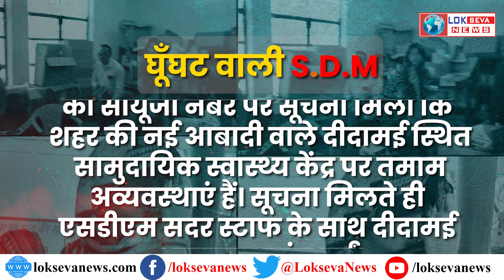सरकारी अस्पताल में IAS Kriti Raj ने मारी छापेमारी। SDM Kriti Raj Viral Video। IAS Kriti Raj Kaun hai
यूपी के फिरोजाबाद स्थित एक प्राथमिक स्वास्थ्य केंद्र में उस वक्त हड़कंप मच गया, जब जिले की महिला एसडीएम (IAS) औचक निरीक्षण करने पहुंच गईं. निरीक्षण के लिए एसडीएम घूंघट में मरीज बनकर पहुंची थीं. उन्होंने आम मरीजों की तरह लाइन में लगकर पर्चा बनवाया और डॉक्टर को दिखाने के लिए कतार में लग गईं. शुरू में उन्हें कोई पहचान नहीं पाया. लेकिन जब खुलासा हुआ कि घूंघट वाली महिला कोई और नहीं बल्कि एसडीएम हैं, तो वहां मौजूद कर्मचारियों के पसीने छूट गए. एसडीएम को स्वास्थ्य केंद्र में कई खामियां मिलीं. दरअसल, फिरोजाबाद की SDM सदर कृति राज मंगलवार (12 मार्च) को दीदामई स्थित शकीला नईम स्वास्थ्य केंद्र पर गोपनीय तरीके से निरीक्षण करने पहुंच गईं. उन्होंने अपनी गाड़ी को अस्पताल से काफी दूर छोड़ दिया और घूंघट में मरीज बनकर अस्पताल में दाखिल हुईं. ऐसे में उन्हें कोई पहचान नहीं पाया.

मंगलवार को एसडीएम सदर कृतिराज ने घूंघट में मरीज बनकर दीदामई के सामुदायिक स्वास्थ्य केंद्र में निरीक्षण के लिए पहुंच गईं। वह सबसे पहले, मरीजों के साथ पर्चा बनवाने के लिए कतार में खड़ी हुईं। मरीजों की भीड़ लगी थी, लेकिन बनाने वाला कर्मचारी नहीं था। काफी देर में पर्चा बना, इसके बाद वह इंजेक्शन लगवाने के लिए काउंटर पर पहुंच गईं। यहां एंटी रेबीज का इंजेक्शन मनमाने ढंग से लगाया जा रहा था। इसके बाद वो स्टोर में पहुंचीं। यहां दवाएं एक्सपॉयरी थीं। वार्डों के गद्दों में धूल जमी थी। शौचालय की साफ-सफाई व्यवस्था बदहाल थी। उन्होंने सीएससी के हाल की रिपोर्ट बनाकर जिलाधिकारी को भेजने का निर्णय लिया है, जिससे दोषियों के खिलाफ कार्रवाई हो सके। दरअसल, एसडीएम सदर कृतिराज को सीयूजी नंबर पर सूचना मिली कि शहर की नई आबादी वाले दीदामई स्थित सामुदायिक स्वास्थ्य केंद्र पर तमाम अव्यवस्थाएं हैं। सूचना मिलते ही एसडीएम सदर स्टाफ के साथ दीदामई अस्पताल पहुंच गईं।